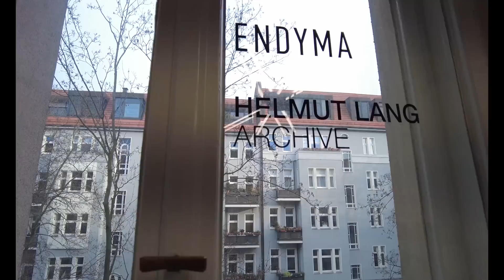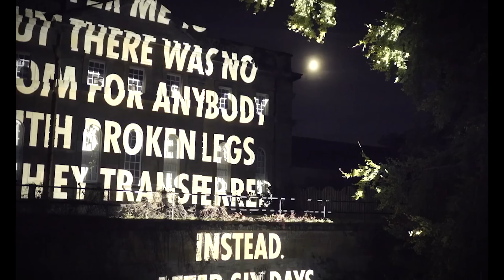How was the new Helmut Lang show?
Helmut Lang as designed by Peter Do debuted this New York Fashion Week. A highlight of fashion week, this debut has been much anticipated and watched by the fashion community as Helmut Lang tries to return to its luxury heritage. I give my first thoughts on the debut show and the deeply New York inspired brand, and we dive into Helmut Lang history like an attack submarine. How does designer fashion change over time? How does a design director concept a collection for a heritage house? Is the new show faithful to the brand's roots? Come find out.